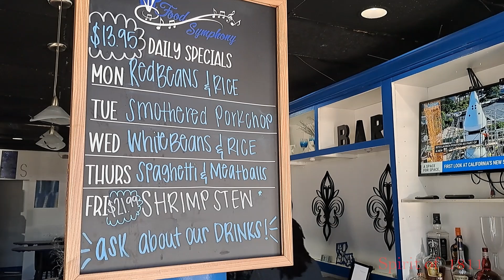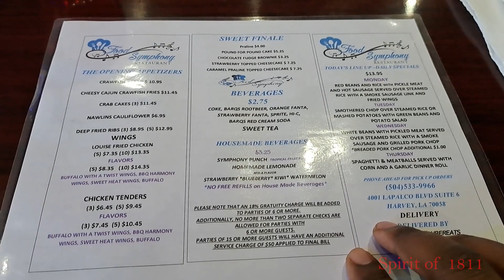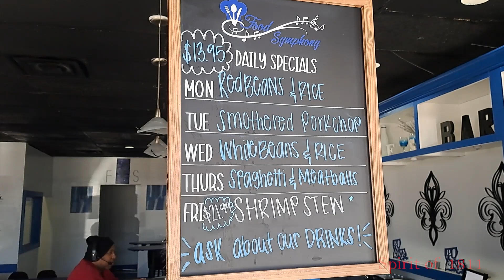Food Symphony Restaurant / Harvey, LA / Black-Owned Business Review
Located just outside of New Orleans, this Black-Owned Restaurant typically serves lunch and early dinner. It is the perfect place to go just to get out of the office during your lunch break. If you've visited Food Symphony, please leave a comment in the comment section.

and read our new novel.
Grab a copy of our new novel, "God Luv Us" on sale at Amazon today. Also grab a copy of "War of The Heart", the 1st novel in the Achim Jeffers Series.